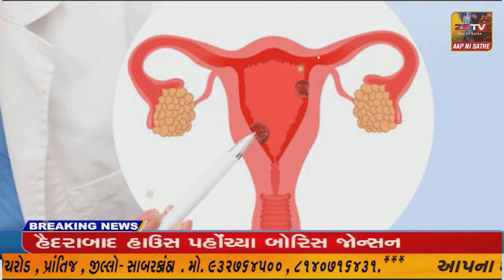વડાલી શહેરના મોટા હનુમાનજી મંદિરે ભવ્ય સુંદરકાંડ નું આયોજન કરવામાં આવ્યું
વડાલી_સમાચાર શહેરના મોટા હનુમાનજી મંદિરે ભવ્ય સુંદરકાંડ નું આયોજન કરવામાં આવ્યું